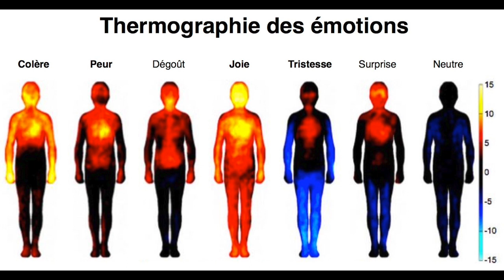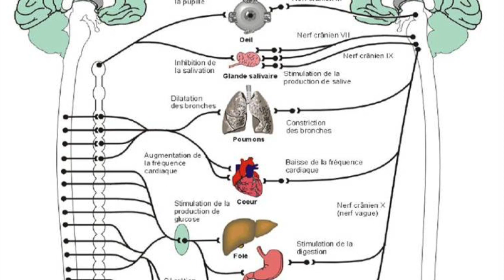[Neuralink] Pourquoi Elon Musk se plante et va générer des cancers au lieu de gérer des émotions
Elon Musk veut gérer nos émotions grâce à une puce dans le cerveau Neuralink, reliée à des ordinateurs via une connexion internet haute débit. Est-ce la raison d'être des satellites Starlink ?

En tout cas il se plante, car les émotions ça ne se gère pas via une puce !
Ça fait des millénaires que diverses traditions expliquent comment gérer ses émotions, notamment via le souffle.

5:05 - Les émotions sont en fait des états physiologiques. Il y en a 4:
- la colère
- la peur
- la tristesse
- la joie.
Certains parlent aussi du dégoût et de la surprise.

10:17 - Thermographie des émotions.

12:26 - Chaque émotion correspond à un besoin.

    La colère → Le besoin d'exprimer une injustice
    La peur → Le besoin d'être rassuré
    La joie → Le besoin de partager avec d'autres
    La tristesse  → Le besoin d'être consolé

Donc vouloir masquer des émotions ne masque pas le besoin derrière l'émotion !
Elon Musk se plante complétement !

19:09 - Compenser ses émotions.
Masquer les émotions, ne pas les exprimer ne peut que générer des pathologie. Par exemple en médecine chinoise on dit que garder sa colère ou trop souvent l'exprimer rend malade le foie.
C'est une source de cancer.

On peut aussi compenser, par:
- le souffle (sport, cigarette !!!)  23:00
- manger
- dormir

 Voici mon article qui explique comment gérer ses émotions:

C'est simple, il suffit de les vivre !

25:33 - Comment gérer une crise d'angoisse où tu manques d'air..
26:00 - La cohérence cardiaque